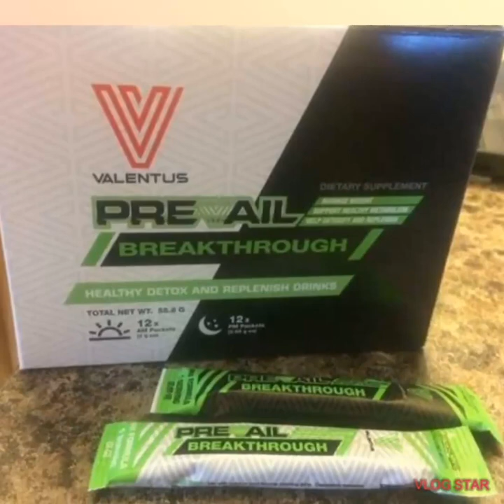Biggles Restaurant in Dubai (Valentus Products)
Creator name:(4th)Jessa Mae Tanaman
ValentusProducts & ValentusBabe Travel to spread Business☕